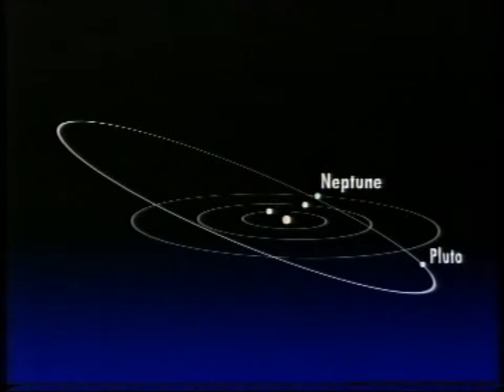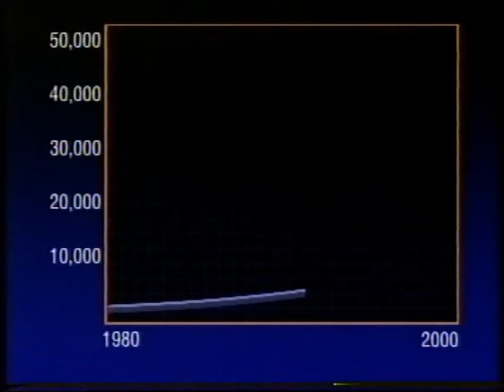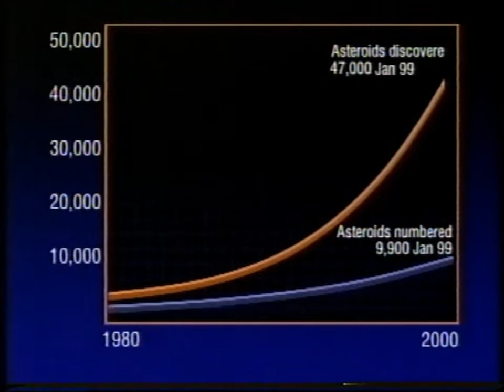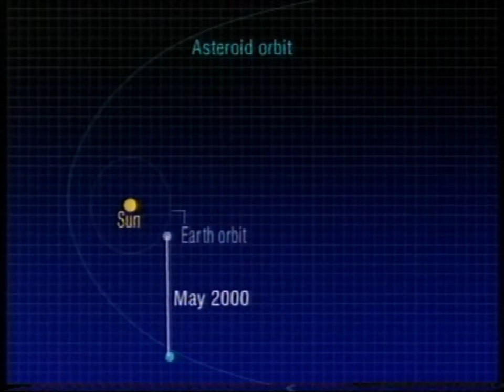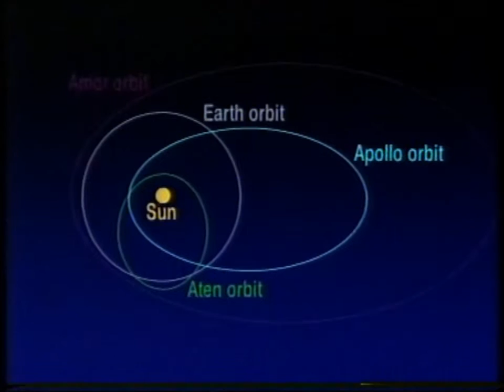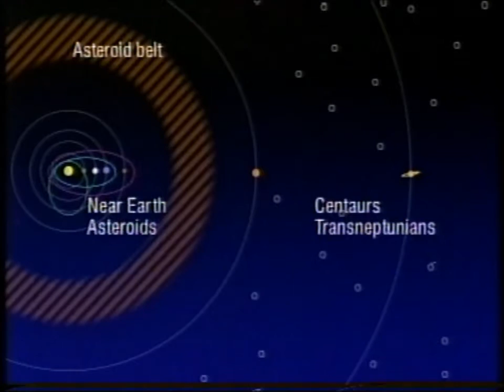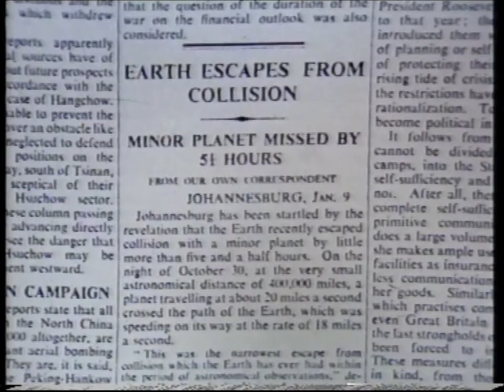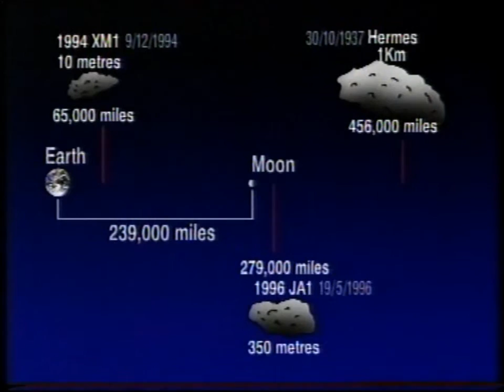The Sky at Night - Looking for trouble - Feb 1999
A Sky at Night I took part in at the start of Feb 1999, broadcast in the early hours of Feb 8th. There had been a lot of media hype about Near Earth Asteroids colliding with the Earth in the previous year, so the new producer, Ian Russell, suggested Patrick might do a Sky at Night about NEAs. Patrick liked the idea and, at the BAA Out of Town meeting at Carlisle in the previous year,  asked me to plan the programme and appear with him on the show. As with all the BBC TV Centre Sky at Nights of that era, we assembled on the Saturday, did a few run-throughs, and the resulting 20 minute show was just an un-edited 20 minute chat between Patrick and myself. No autocues, no editing (apart from minor inserts) and an hour after we had finished our chat the video was in the broadcast queue at TV Centre, ready for transmission the next night! No silly background music or pretty graphics and virtually zero cost compared to most TV shows. A brilliant low budget system which was why the Sky at Night had survived for so long!